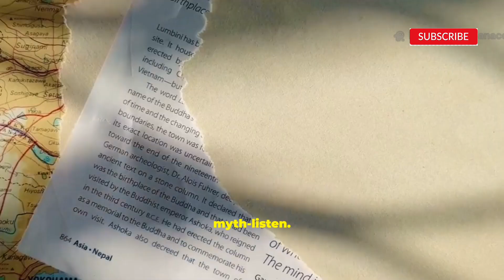“The World’s Largest Anaconda Ever Found! 😱 Hidden Amazon Discovery Shocks Scientists!”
Deep within the mysterious Amazon rainforest, explorers have uncovered what may be the largest Anaconda ever discovered — a creature so massive it challenges everything we thought we knew about nature. 🐍

In this video, we reveal exclusive details about this Giant Green Anaconda, including:

Its unbelievable length and weight, measured by researchers.

The location of the discovery deep inside the Amazon basin.

The scientific reaction and what this means for our understanding of prehistoric species.

Hidden facts about how these massive snakes survive and hunt.

Was this a new species? Could the legends of “Titanoboa”, the prehistoric serpent, actually be coming true again?

Join us as we explore the jungle, decode expert reports, and unveil rare footage that has the internet stunned. 🌎💚

👉 Watch till the end — the final moments will leave you speechless!

Topics covered:
Amazon mysteries, wildlife exploration, biggest snake ever, real science discovery, jungle secrets, animal documentary.